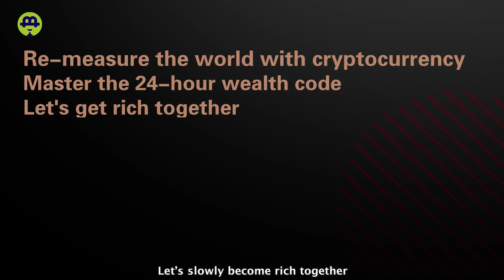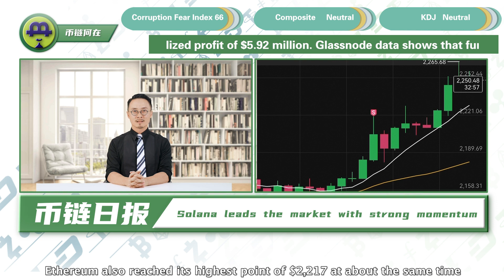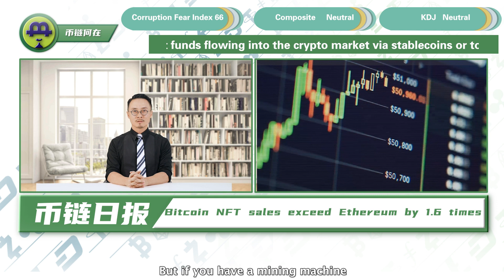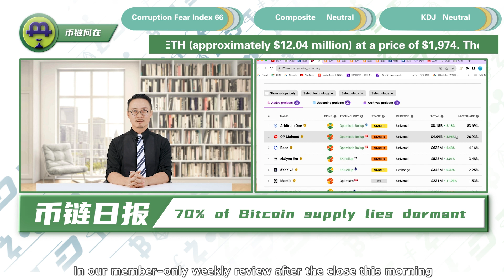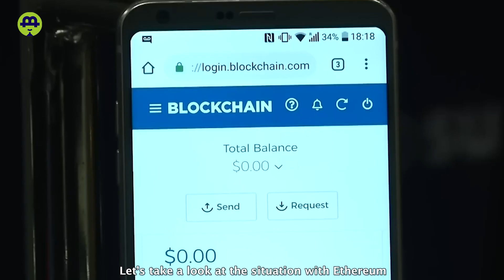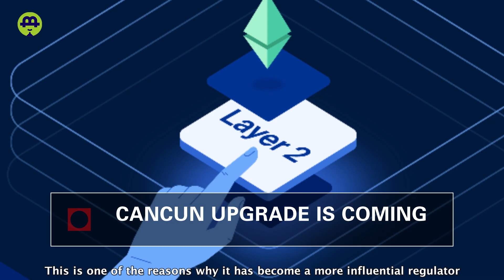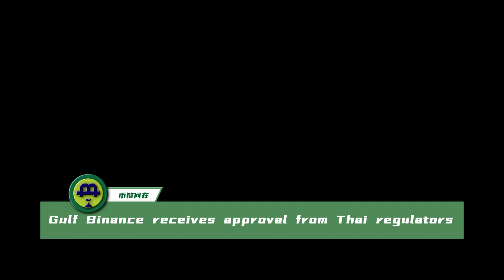Bitcoin is soaring; Ethereum price stagnates with differences of opinion? ORDI is undervalued?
Bitcoin is soaring; Ethereum price stagnates with differences of opinion? ORDI is undervalued? Coinbase brings Biden and Trump together on stage? US investigates crypto tax evasion, Kenya follows suit.